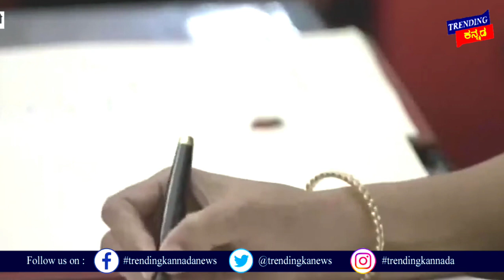ದೇವರ ಹೆಸರಲ್ಲಿ ಪ್ರಮಾಣ ಮಾಡಿದ ಶೋಭಾ ಕರಂದ್ಲಾಜೆ | Shobha Karandlaje takes oath as Union Minister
ದೇವರ ಹೆಸರಲ್ಲಿ ಪ್ರಮಾಣ ಮಾಡಿದ ಶೋಭಾ ಕರಂದ್ಲಾಜೆ | ShobhaKarandlaje takes Oath as